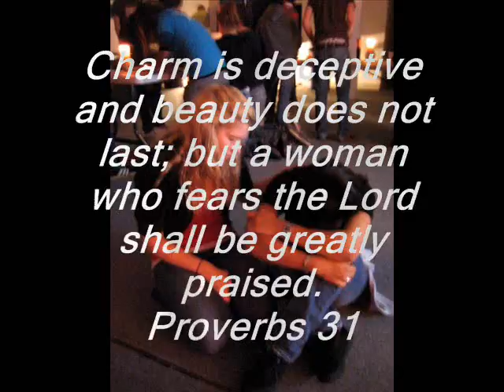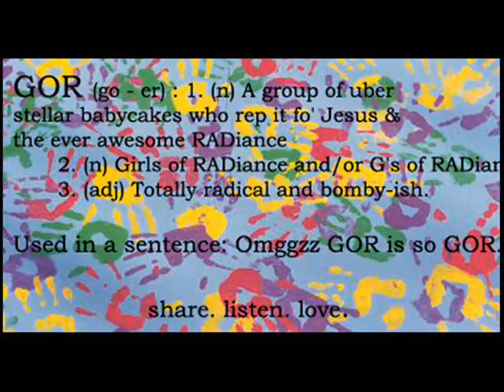GOR - Girls of Radiance 2006